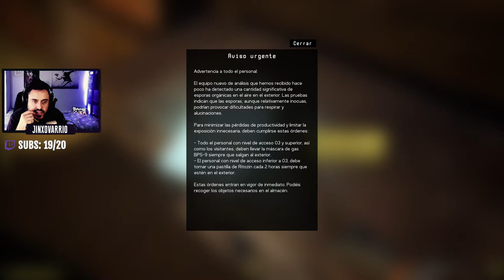Muy parecido a The Forest y JUEGAZO | Expedition Zero Gameplay Español e impresiones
🤩 Donaciones para este pobre streamer

Mi equipo:
✅ CPU Intel i5 9400f
✅ PLACA MSI Z390 A-PRO
✅ RAM HyperX Fury 16gb DDR4
✅ GRÁFICA RTX 2060 SUPER
✅ REFRIGERACIÓN NZXT Kraken M22
✅ MONITOR MSI Optix MAG271C
✅ TABLET : COMENTARIOS HUAWEI MediaPad T5
✅ TECLADO Y RATÓN Logitech MK710
✅ CASCOS HyperX Cloud II
✅ CAM Spedal 1080p
✅ MICRO Behringer C-1U